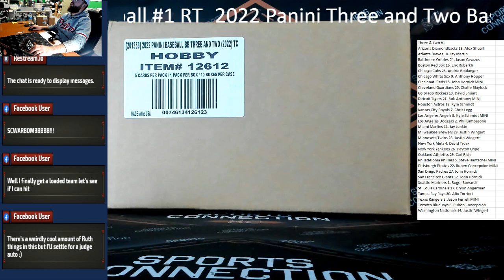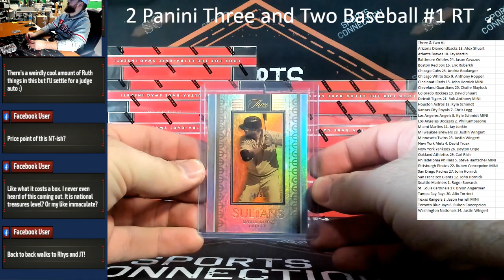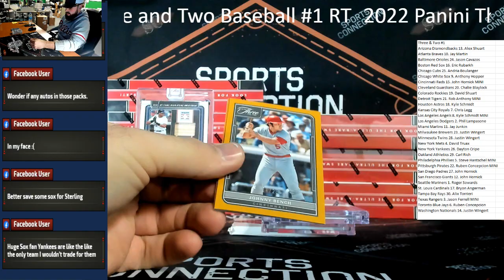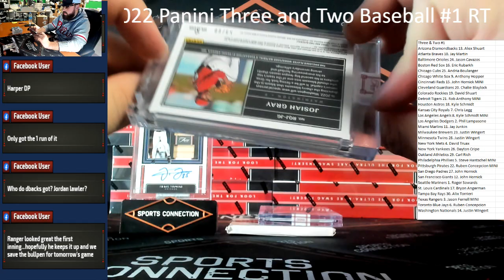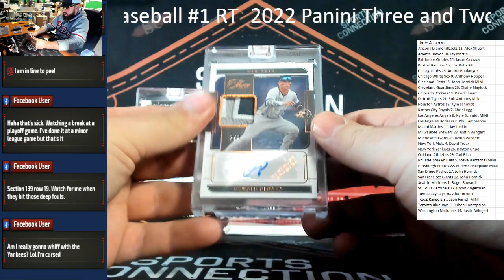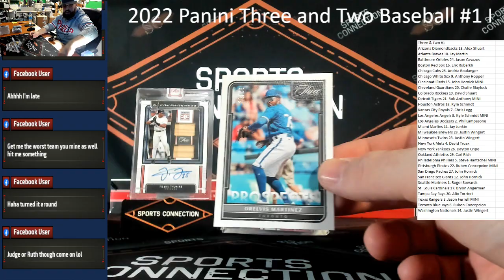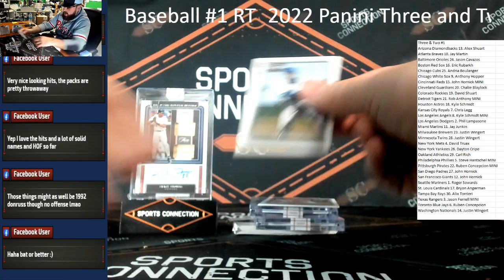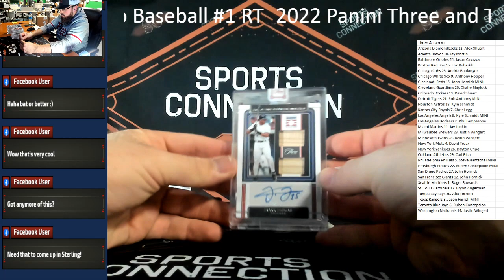LOADED! 2022 Panini Three and Two Baseball Case Break #1 Random Teams With Recap!